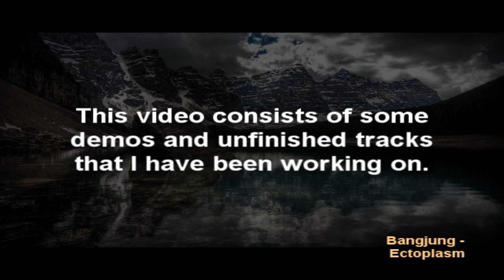Bangjung New tracks